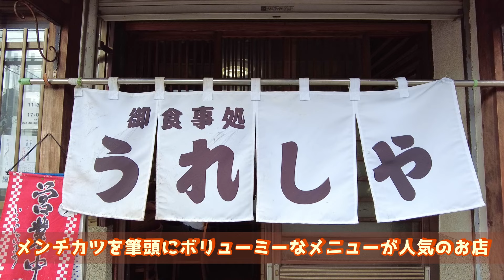【函館グルメ】ダーハマの気分アゲメシ！Vol12～肉汁たっぷり！ガッツリ系のメンチカツ定食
地元の店で濱多が食す！今回は函館市宮前町にある『御食事・お弁当うれしや』。ここのメンチカツ定食、なまらウマイ。

北海道函館市にあるコミュニティFM放送局「FMいるか」
周波数：80.7MHz(インターネット放送も配信中！)